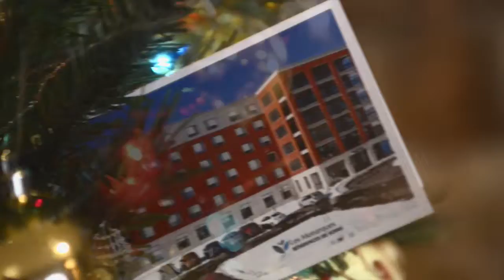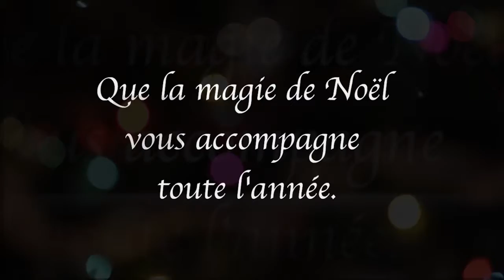EMDnoel5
Carte de noel 2013 virtuelle animée (vidéo) pour EMD contruction.